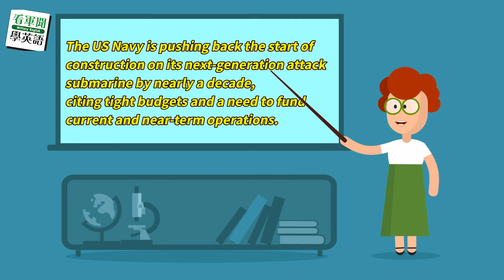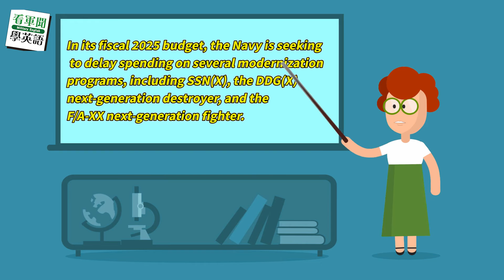【🗞️看軍聞學英語】💬🇺🇸⚓美國海軍將延後多項現代化計畫⁉️｜一分鐘了解國際軍事新聞📺｜🥺AMY老師可以講笑話嗎？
📋【🇺🇸⚓美國海軍將延後多項現代化計畫⁉️｜Navy delays next-generation submarine start to early 2040s】📋
今日單字表
✏️「tight budgets」緊縮預算
✏️「modernization programs」現代化計畫

✅青報臉書及YouTube頻道同步播出